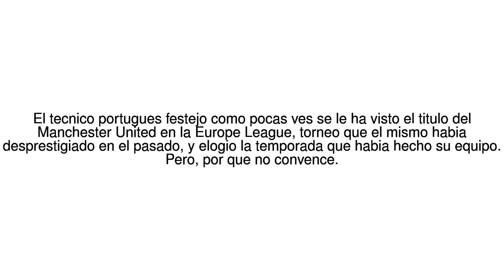Noticias del Mundo Tras ganar un nuevo titulo con el Manchester United, ?... 25/05/17